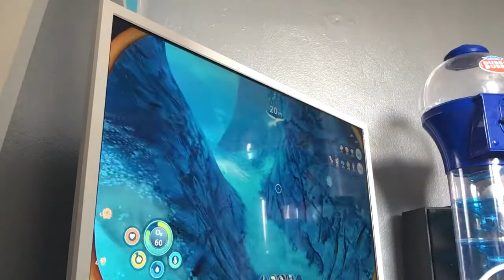Part 5 subnautica below zero